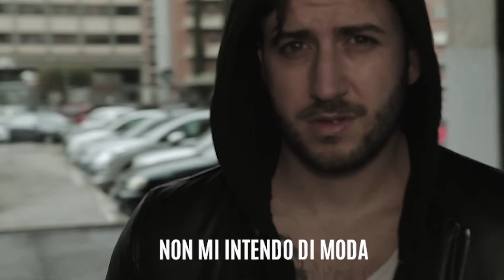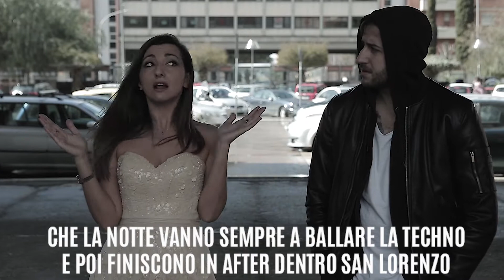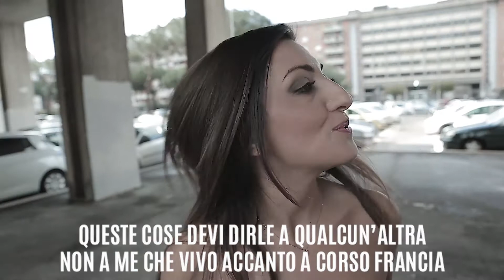Martina Dell'ombra [Parodia Io non abito al mare Francesca Michelin] IO NON ABITO A PONTE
Parodia di Io non abito al mare di Francesca Michelin
Io non abito a ponte

RomaNordVsRomaSud

Regia Andrea Baroni
Con
Martina Dell'Ombra (Federica Cacciola)
Simone Guarany
Claudio Colica
Giorgia Faraoni

Testo di Simone Guarany